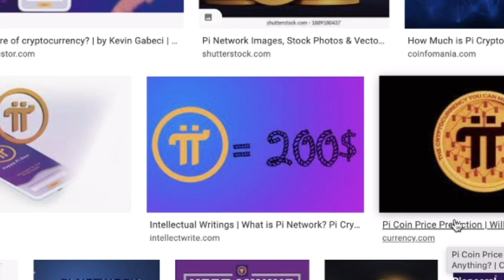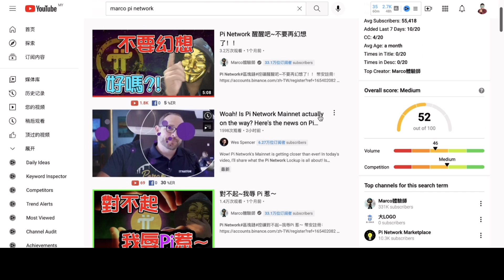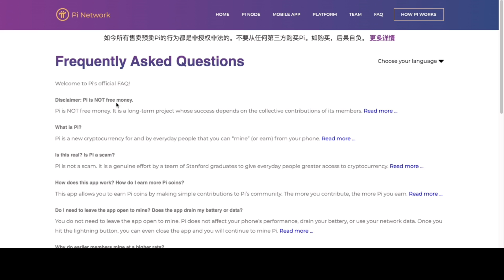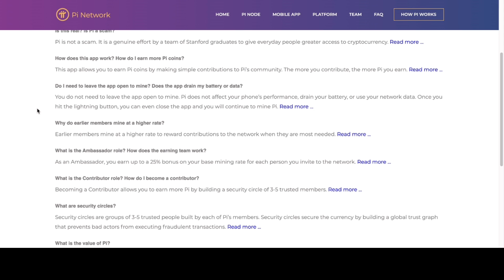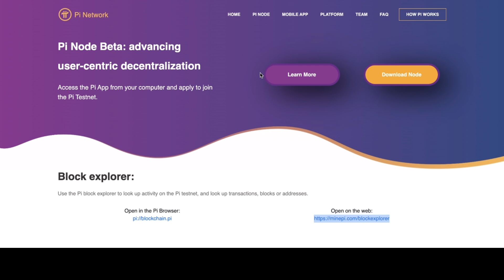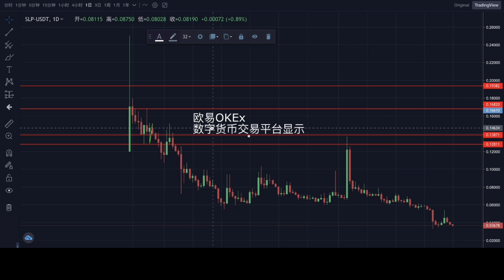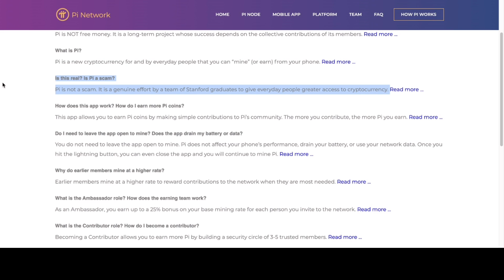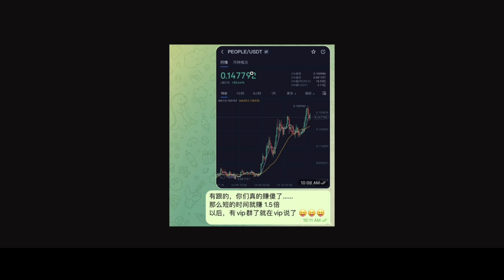「币圈男神」Pi Network 即将200美金！上主网一下就打败SHIBA TOKEN 上升top10币！｜87man｜加密货币｜欧易OKEx｜GameFi｜元宇宙